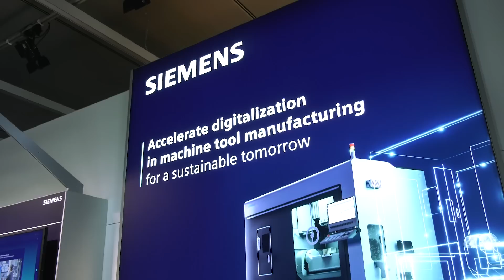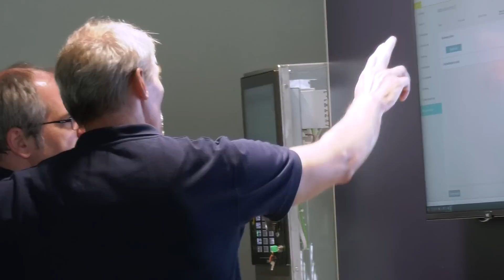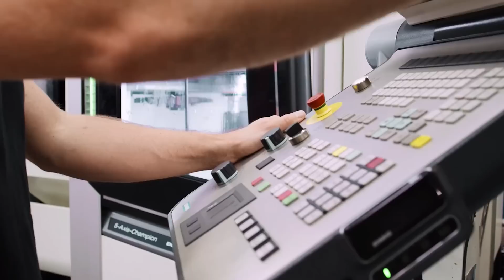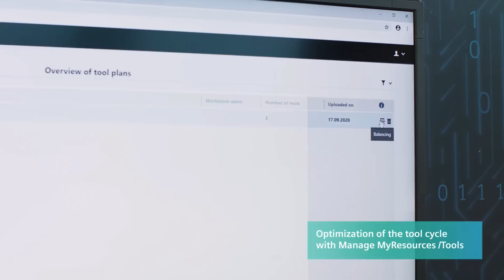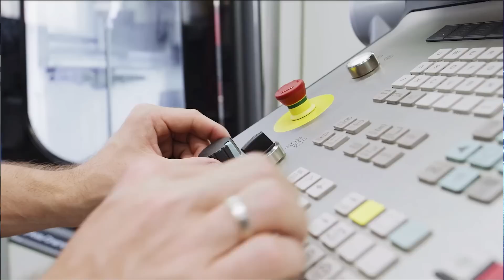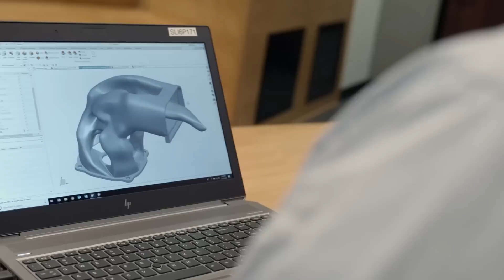SIEMENS at AMB 2022 - innovations and strategy for a true digital enterprise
Giovanni Albanese of MTDCNC visits SIEMENS at AMB 2022 to find out how they’re going to accelerate digitalisation in machine tool manufacturing. Talking to Marcel Milde of SIEMENS, Giovanni asks about the partner strategy offered by SIEMENS and what it means for their partners. With over 60 partners as resellers globally supporting SIEMENS, the strategy offers a mutual benefit in the digital transformation of customers. Marcel talks about new products and innovations from SIEMENS, including the Mcenter machine shop platform for improved productivity and predictive maintenance. In collaboration with California-based NVIDIA, SIEMENS launched the Xcelerator marketplace, an open digital business platform, moving a step closer to digitalisation, automation, and industry 4.0.